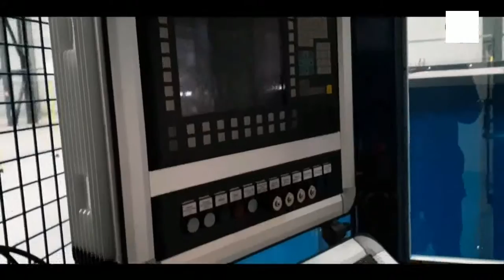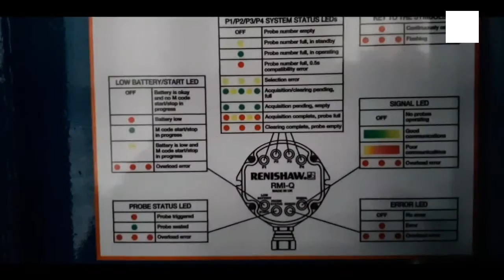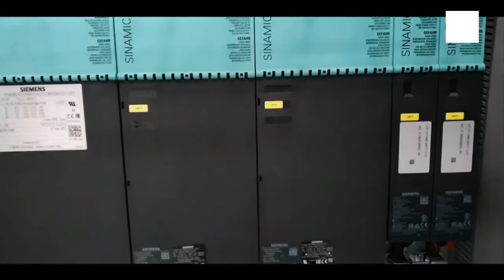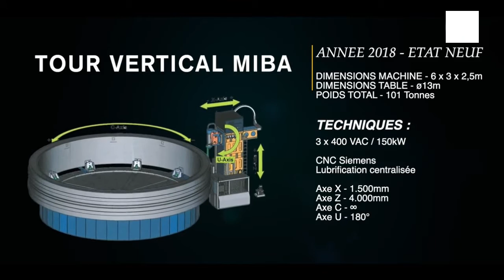MIBA MCRT14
Centralized lubrication on all axes

CNC Siemens